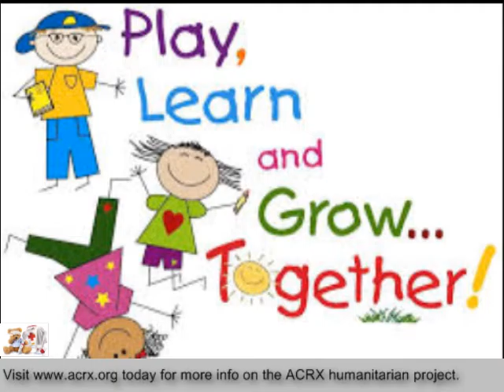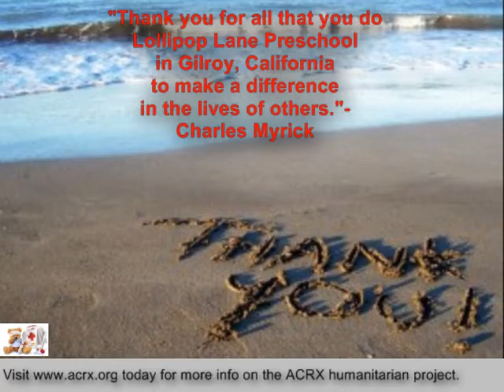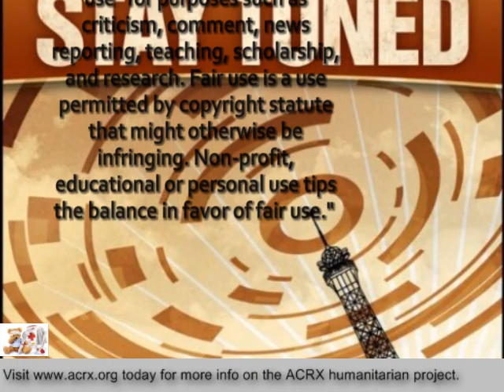Medicine Coupons Donated to Lollipop Lane Preschool by Charles Myrick of ACRX